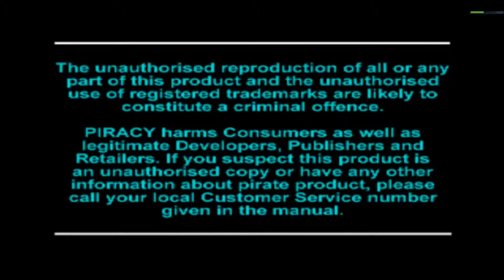Let's Replay City Of Lost Children Part 01. The Watchman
THE CITY OF LOST CHILDREN follows the plot of the French movie of the same name. The story centers on Miette, an orphan who lives in a local orphanage. Unfortunately, the evil pair of Siamese twins who run the home force Miette to perform various tasks for them; most of the time, the twins want her to steal things. While this may not been an ideal situation for a little girl, Miette is relatively safe. Suddenly, a dark presence appears and starts to steal children's souls and dreams. Now, Miette must find out who or what is responsible and try to find the lost children. You, as Miette, will use a point-and-click interface to solve puzzles while exploring environments that look like they were pulled from the movie. Will Miette be able to save the children? Play THE CITY OF LOST CHILDREN and find out.